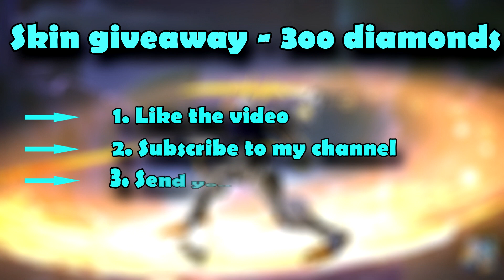ALUCARD IS BEAST! (INSPIRE + CRIT BUILD) - MOBILE LEGENDS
Mobile Legends ALUCARD IS BEAST! (INSPIRE + CRIT). I build Alucard with critical build and I’m using Inspire battle spell. It does crazy damage!

Mobile Legends
Mobile Legends
Mobile Legends
Mobile Legends

Mobile Legends World Best Alucard Player

Mobile Legends Alucard Tips and Tricks

Mobile Legends Inspire
Mobile Legends Inspire
Mobile Legends Inspire
Mobile Legends Inspire